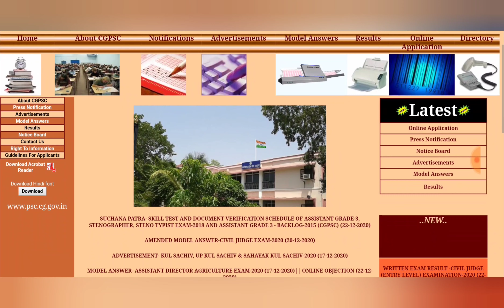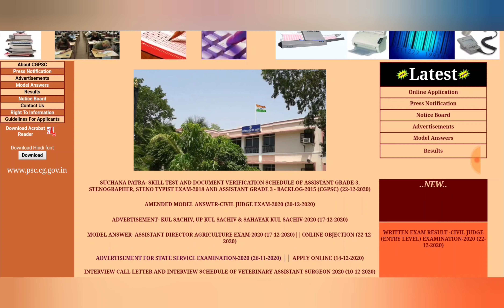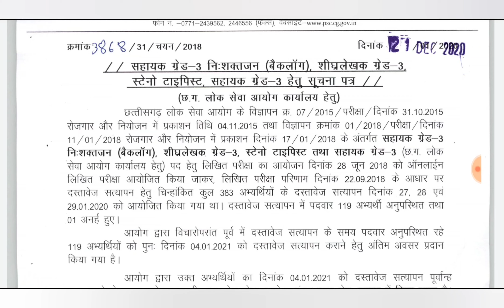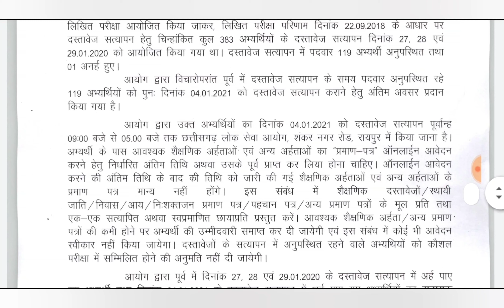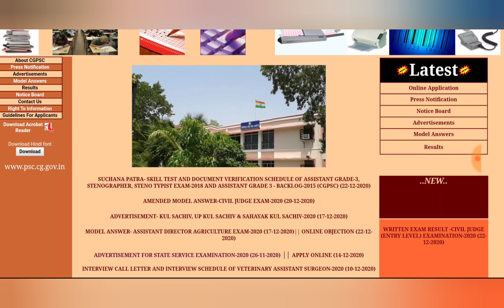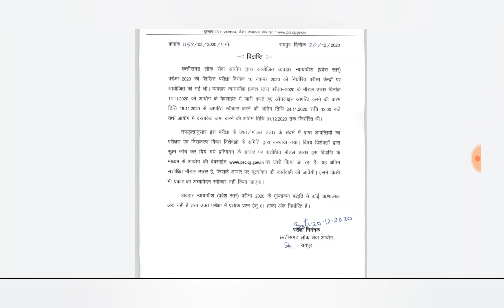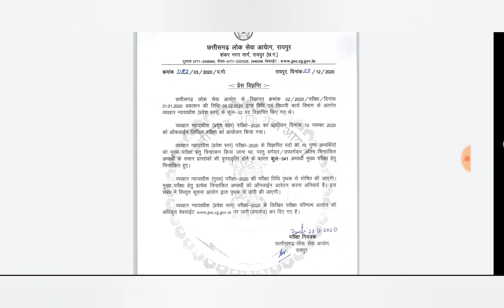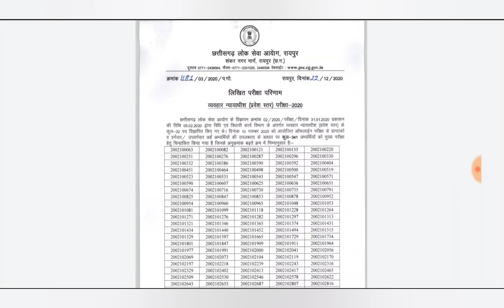सहायक ग्रेड-3/स्टेनोग्राफर/स्टेनोटाइपिस्ट एवं अन्य भर्तियों से संबंधित महत्वपूर्ण UPDATE😱😱😱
REGARDS